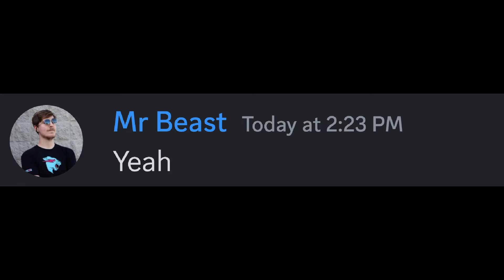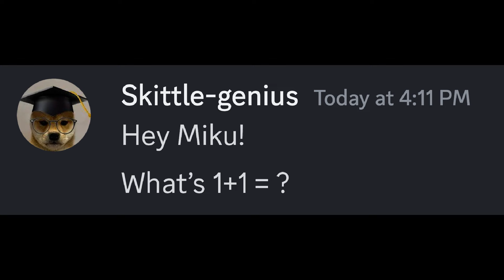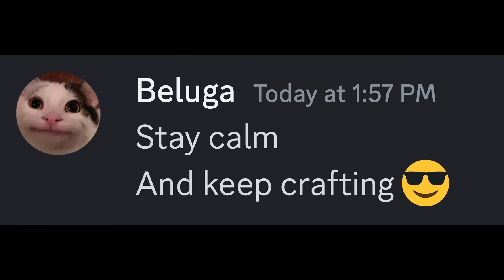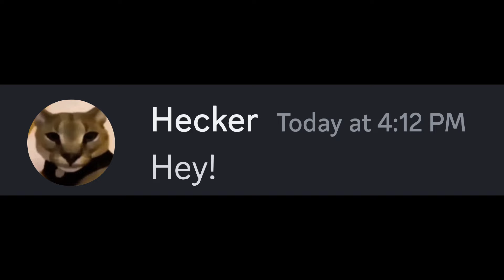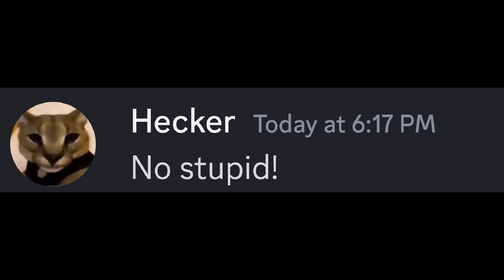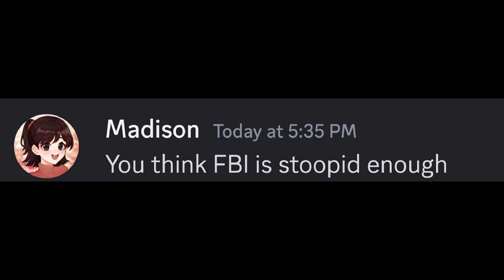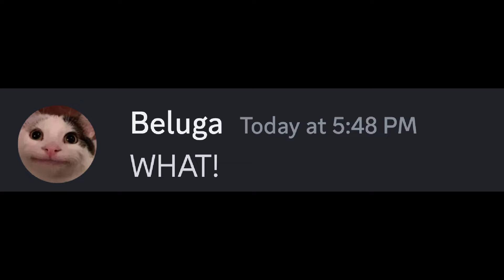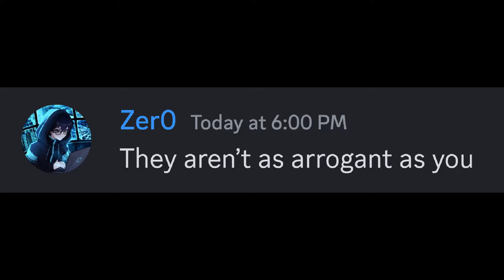When Auto-correct Destroys Your Life... | Beluga vs Walt | Mega Compilation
Beluga, JoJo and the gang are excited to welcome the new Japanese transfer student, Hatsune Miku to their school. But wait a minute! Who's that crazy woman trespassing the school grounds?
Why is she coming towards our classroom?
Why is she carrying a giant knife and a pineapple? 😱
RUN!
Not you guys though! You guys watch the whole video to find out who this imposter is 😉